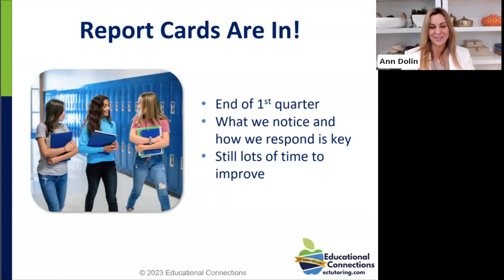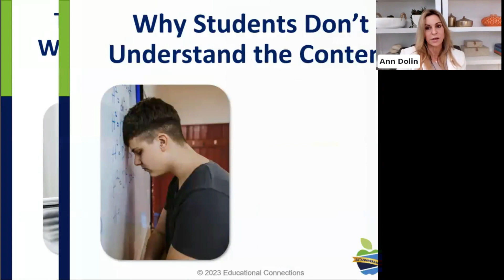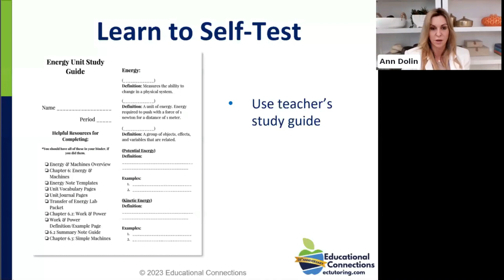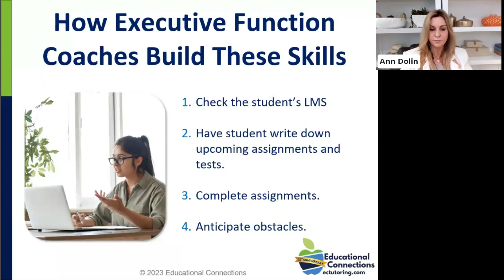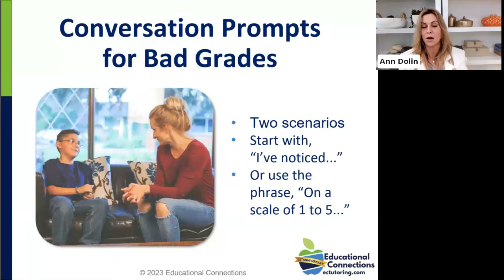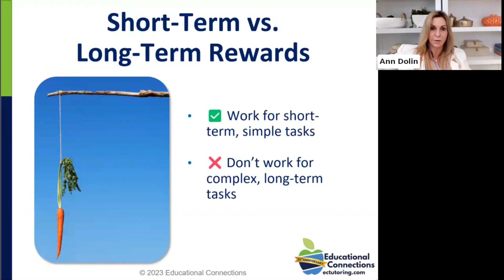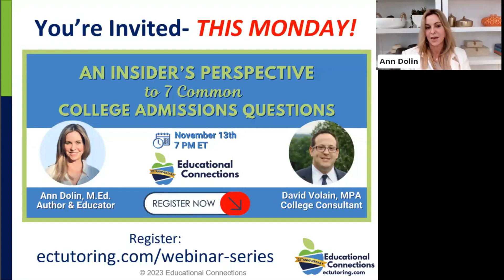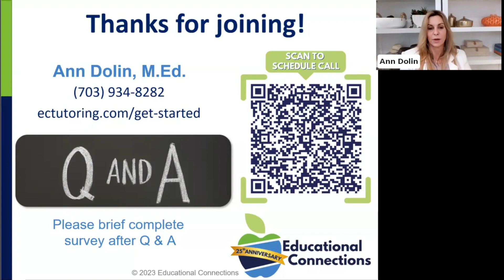How to Handle Bad Grades (2023- 2024 School Year)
On the surface, bad grades represent a failure at school. But there’s usually a lot more to it. And to complicate matters, poor grades bring up many emotions for parents and students. In this workshop, Educator and Author Ann Dolin, M.Ed., will help parents uncover possible reasons for their child’s grades and what to do about it moving forward.

If your K-12th grade students needs help to keep up or get ahead, we invite you to schedule a free chat with one of our Education Specialists